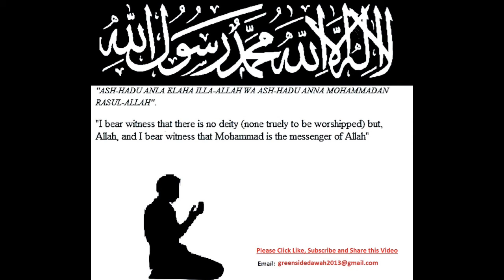English Lecture: Imam Bukhari